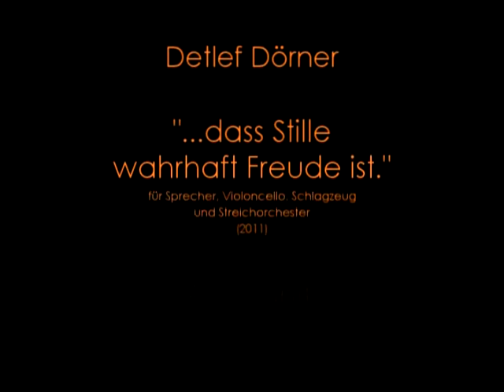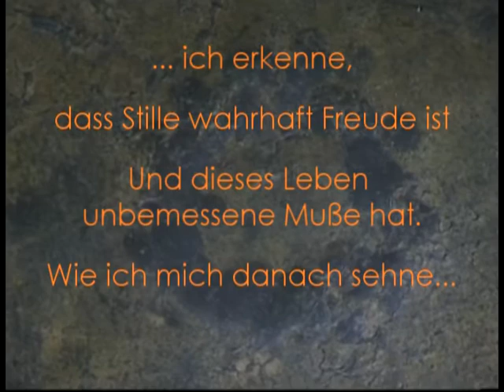..., dass Stille wahrhaft Freude ist. - Ausschnitt -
"..., dass Stille wahrhaft Freude ist" ist der erste Teil des opus tripartitum "Vom Werden und Vergehen".

In drei Schichten nähert sich dieses opus tripartitum einem Thema, das doch immer unnahbar bleibt. In drei Zeiträumen nähert sich dieser Zyklus, aufeinander aufbauend, dem Unvorstellbaren. In drei Ansätzen versucht diese Sammlung ….

Wie muss es sein, wenn – der Stille tiefer Sinn mir im Alter aufgegangen ist – ? Wie fühlt es sich an, in einem – Boot ohne Leine – ?

Ludwig Wittgenstein versucht – rational abgeklärt -einen logischen sprachwissenschaftlichen Ansatz: „…den Tod erlebt“ man nicht.“ Der chinesische Philosoph Zhuang Zi schärft den Blick, das eigene Dasein in ein größeres Gefüge einzuordnen. Die Bedeutsamkeit des Menschen ist seine Unbedeutsamkeit. Poetisch formuliert finden sich diese Gedanken in dem Gedicht „Antwort an Forstminister Zhang“ des Dichters Wang Wei wieder.

Doch was kann die Musik, die alle Bereiche unserer menschlichen Existenz berühren kann, bewirken? Mit welchen Schwingungen menschlichen Wirkens und Denkens geht sie in Einklang? – „Die späten Jahre sind ganz der Stille gewidmet…“